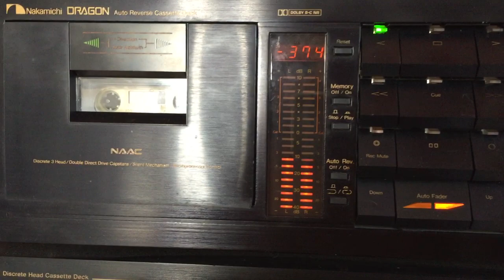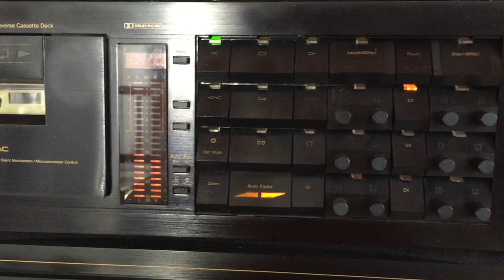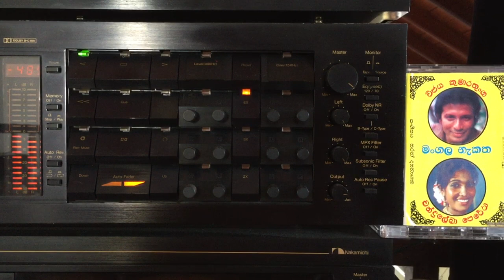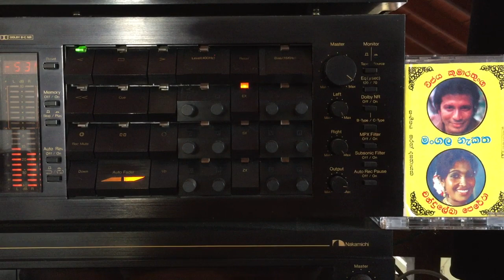Chandralekha Perera: Sudu Namala Nelala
Lyrics: Dharmasiri Gamage; Melody: Sarath Dasanayake